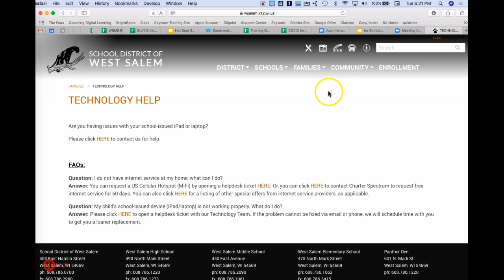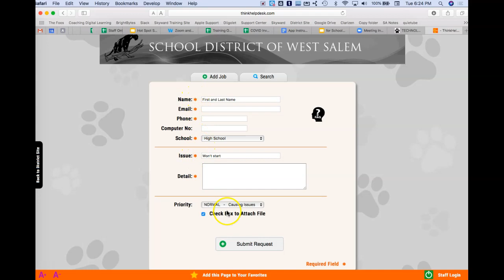Student Help Desk ticket